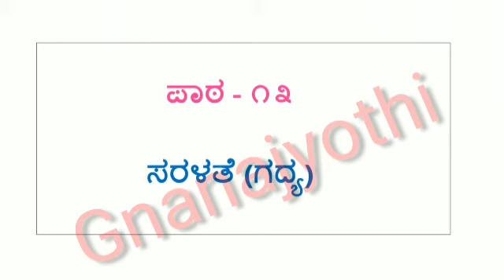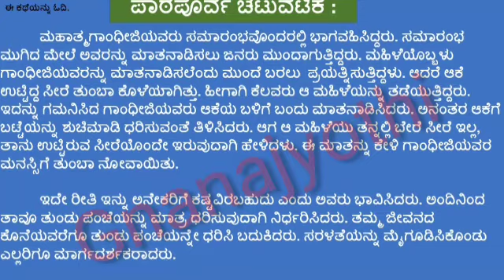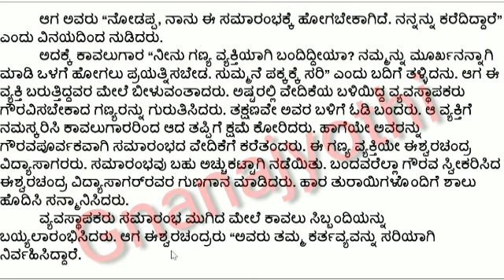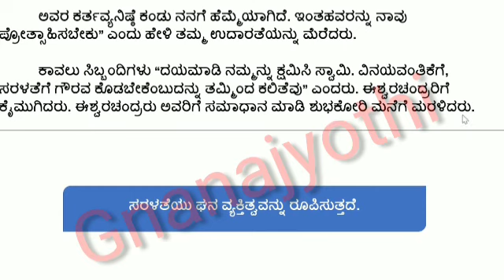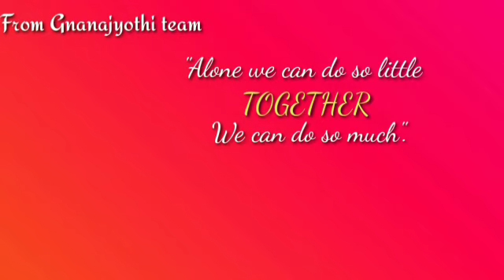|ಸರಳತೆ (ಗದ್ಯ)।ಕನ್ನಡ।ಎಸ್ ಕೆ ಸುಮಾ।ಶ್ರೀ ಜ್ಞಾನಜ್ಯೋತಿ ಶಾಲೆ।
ಎರಡನೆಯ ತರಗತಿ ಪಾಠ - ೧೪